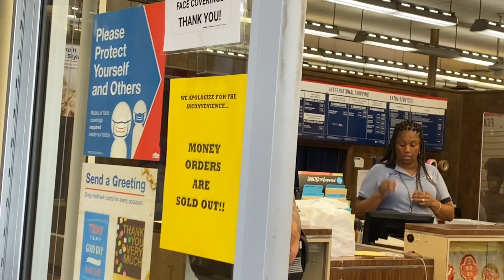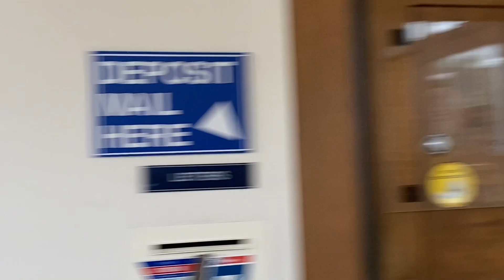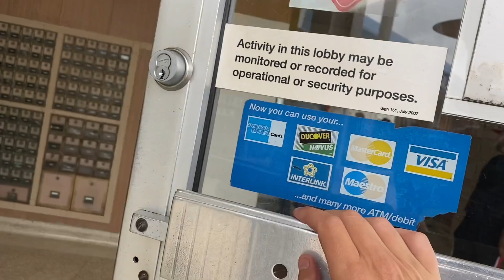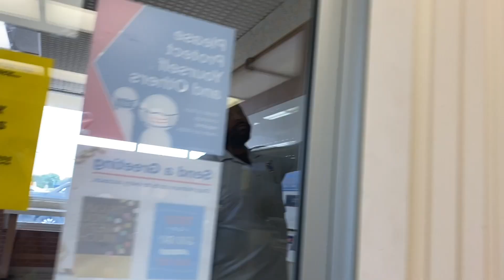Kansas City Police 1A 1AA 1st First Amendment Audit FAIL!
Please help us! Thank you!

FakeMicRealNews.com

@FakeMicRealNews on Instagram & Twitter!

HeroSoapCompany.com/FakeMic